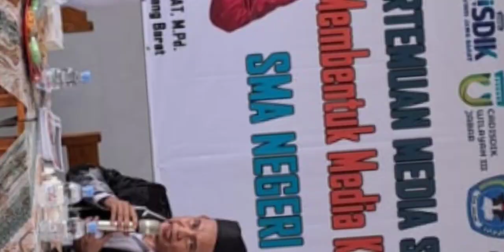Media Klarifikasi Dunia Pendidikan. "Faktanya.id"